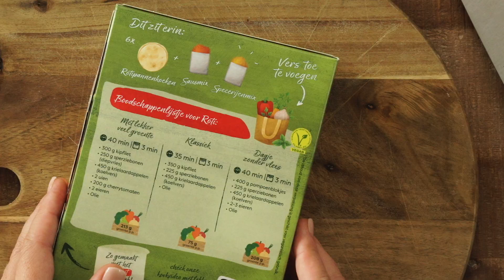Knorr Vegetarische Roti